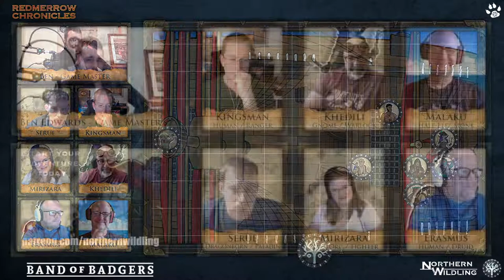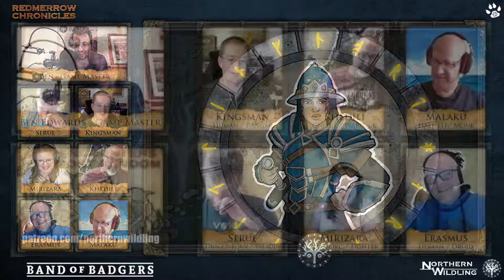REDMERROW CHRONICLES Ch01 Ep1 (of 2) - Northern Wildling & Band of Badgers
We've teamed up with NORTHERN WILDLING to help promote a new persistant campaign worldbuilding creator BEN EDWARDS. These are 2 special episodes showcasing the 1st chapter in this incredible world.